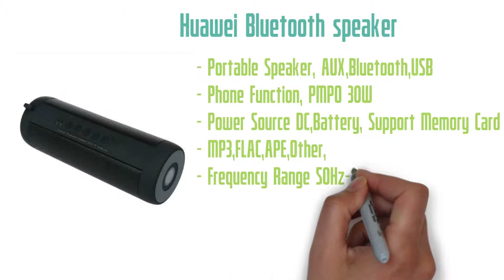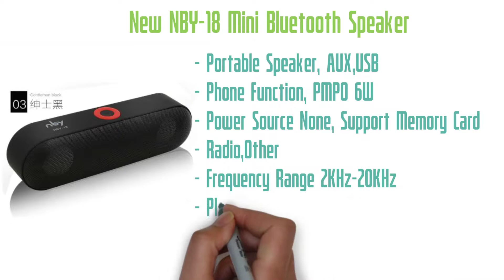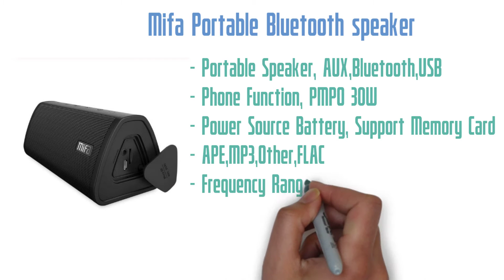TOP 5: Best Portable Wireless Bluetooth Speakers Under $30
☄️Mifa Portable Bluetooth Speaker Wireless
☄️Portable Wireless Bluetooth Speaker
☄️New NBY-18 Mini Portable Wireless Bluetooth Speaker
☄️Original T2 Altavoz Bluetooth Speaker

LOVE ME

Note